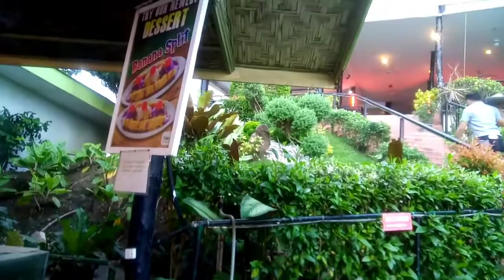HILLTOP RESTAURANT ON COUNTRYSIDE MOUNTAIN AND IT'S GARDENS